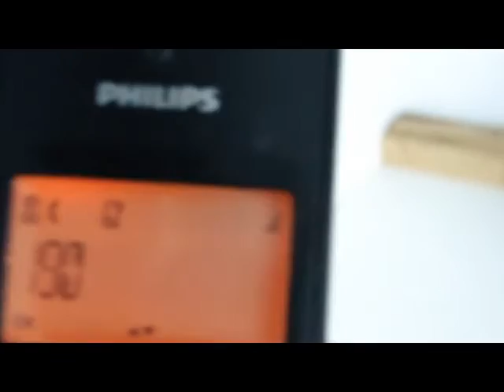deu a louca no 190 em São Joaquim